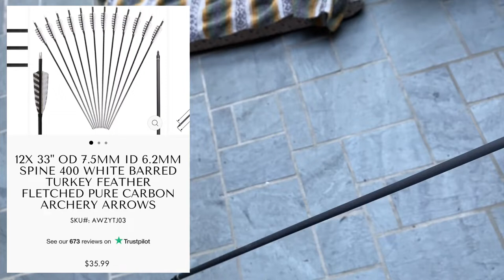New Carbon Arrows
Unboxing a set of full carbon arrows purchased from Hunting Door. 33” length 400 spine 7.5mm OD 6.2mm ID